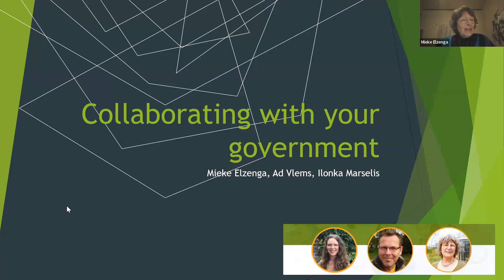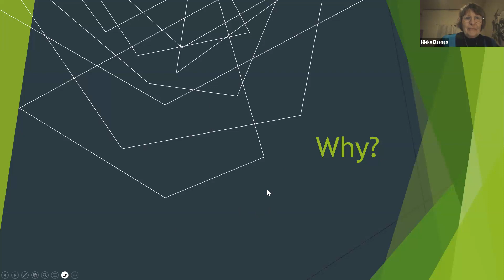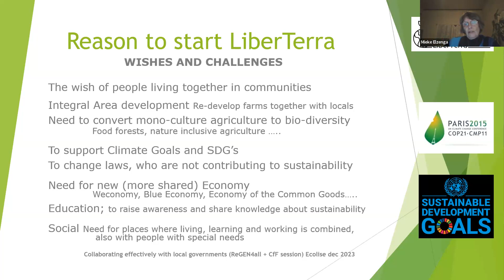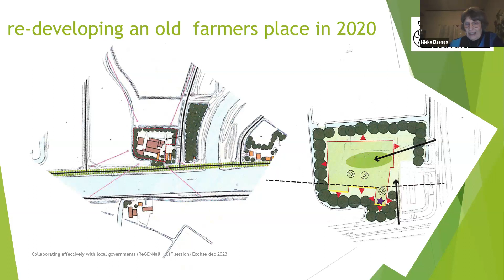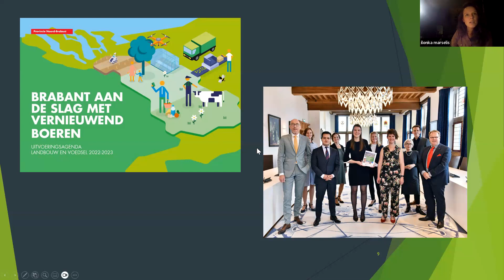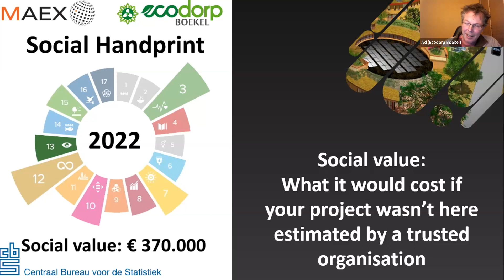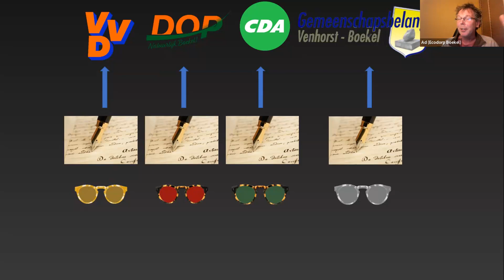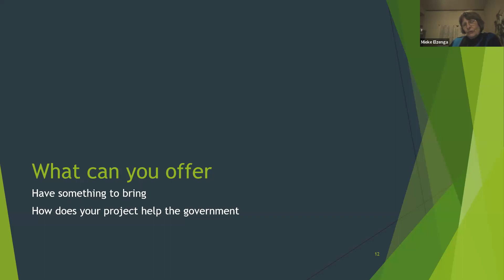Collaborating effectively with local governments (ReGEN4all + CfF session)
A hands-on webinar offering concrete steps for citizen-led initiatives to collaborate effectively with governments.

    Hosts: Ilonka Marselis and Mieke Elzenga
    Speakers: Ilonka Marselis, Mieke Elzenga and Ad Vlems

In this webinar we will explore together how citizen-led initiatives for sustainability can collaborate effectively with their local and regional government, and why you would want this! Mieke and Ilonka have experience bridging between governments and citizen-led initiatives for sustainability, for the benefit of both. In this webinar you will gain insight into the different layers of governments and which procedures you need to follow or influence to benefit your project. We will offer two examples of effective collaboration between local governments and citizen-led initiatives for sustainability in the Netherlands. Collectively we will share experiences of collaborating with our governments, and explore what can help benefit citizen-led initiatives for sustainability.

    The two case-studies we present in this webinar are Ecodorp Boekel and Liber Terra.

Ecodorp Boekel is a small ecovillage of only 36 houses. Even before the building phase, the ecovillage was visited by 17 directors of various Dutch ministries. It is the only citizen-led initiative in a Dutch law that is meant for innovative, sustainable projects to get exemption from regular laws. Ecodorp Boekel has gotten exemption from the building code and now the exemptions it asked for, are added to the regular Building code. Ecodorp Boekel has changed a Dutch law!

Their province has made a 30 year investment of 1,2 million euros to the ecovillage and when someone asked why, they said: ‘The way the ecovillagers of Ecodorp Boekel live in 2022 is how we want all of our citizens to live in 2050. That’s why we see the ecovillage as our showroom and living lab. Ecodorp Boekel applied for an EU subsidy of around 1 million euros for two clean energy innovations in 2019. The EU had sorted all 24 projects that applied that year in order of potential impact and the ecovillage was number 1. Because the ecovillage had so many innovations they could apply for the maximum, which was 2,5 million. The EU expert team that approved the ecovillage for the EU grant called Ecodorp Boekel their flagship project as it was the first time they gave the grant to a CLI.